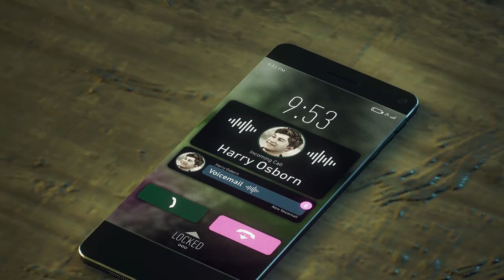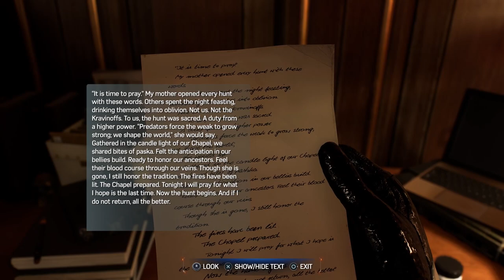Spider-Man 2 Walkthrough Part 10 | Peter's New Mysterious Black Suit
PS5 Spider-Man 2 (Marvel's Spider-Man 2) Walkthrough Gameplay Part 10. Marvel's Spider-Man 2 full game walkthrough from beginning to ending which includes the game's full story, full game review, PS5 Gameplay first impressions, all cutscenes, all characters, all outfits for miles and peter, all side missions and more. For the Single Player Ending of the Single Player Story! In Spider-Man 2 Peter Parker and Miles Morales struggle to navigate the next steps in their personal lives while combating an assortment of villains, among them a private militia of mercenaries led by Kraven the Hunter, the sand-based criminal Sandman, the monstrous Lizard, and the extraterrestrial Venom symbiote, The incredible power of the symbiote forces Peter and Miles to face the ultimate test of strength, both inside and outside the mask, as they balance their lives, friendships and their duty to protect those in need. Fight against a variety of new and iconic villains, including an original take on the monstrous Venom, the ruthless Kraven the Hunter, the volatile Lizard and many more! Explore a larger Marvel’s New York than ever before, featuring two new boroughs – Brooklyn and Queens – as well as locations like Coney Island and more.

Marvel's Spider-Man 2 is an action-adventure game developed by Insomniac Games and published by Sony Interactive Entertainment. Based on the Marvel Comics character Spider-Man, it features a narrative inspired by the long-running comic book mythology while also deriving from various adaptations in other media. It is the third entry in the Marvel's Spider-Man series, acting as a sequel to Marvel's Spider-Man (2018) and Marvel's Spider-Man: Miles Morales (2020), centering on Peter Parker and Miles Morales. The Spider-Men, Peter Parker and Miles Morales, enter a new chapter in their lives as they balance their responsibilities as protectors of Marvel's New York. Characters include: Spider-Man (Peter Parker), Spider-Man (Miles Morales), Mary-Jane (MJ), Venom, Kraven, Lizard, Sandman, Ganke Lee, Harry Osborn, Norman Osborn, Wraith, Mysterio, Mister Negative, Black Cat, J. Jonah Jameson, Rio Morales, Prowler and more!

Social Links!